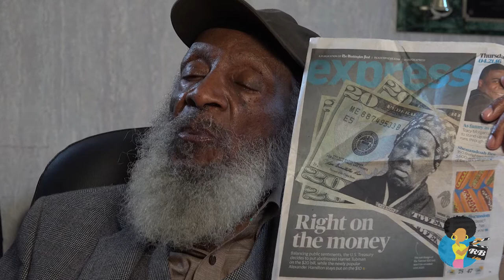Dick Gregory - White Supremacy vs. White Privilege (2016)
Comedian/Activist/Author DICK GREGORY shares his views on White Supremacy vs White Privilege in this exclusive clip.  He discusses Religion as opposed to the Universal God and closes with observations on Harriet Tubman being selected to appear on the face of the new $20 bill and comedian Larry Wilmore calling President Obama "My Nigga" at the White House Correspondents Dinner in April 2016.  Special thanks: Sankofa Video and Books, Washington, DC. Camera: Les Rivera. Interview and Edit: Mike D.
As of March 23, 2022, we will no longer receive ad revenue for any video on this channel, even though YouTube sells advertising on them.

The reason, we have been told, is because we are a channel that presents historical content as opposed to original content.

We refuse to be blacked out. We need your support.

REELBLACK TWO, is our backup YouTube Channel that carries New Original content plus Classics from The Reelblack Vault that will be monetized.